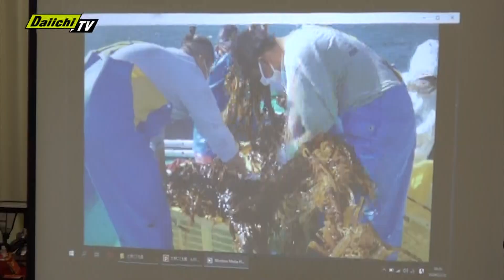「地元でとれるワカメのこと知って」静岡市・用宗漁港の漁業者がこども園で水産教室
静岡市の用宗漁港の漁業者が、地元でとれるワカメのことを知ってもらおうと、22日こども園で水産教室を開きました。